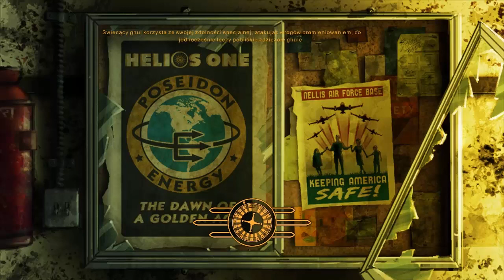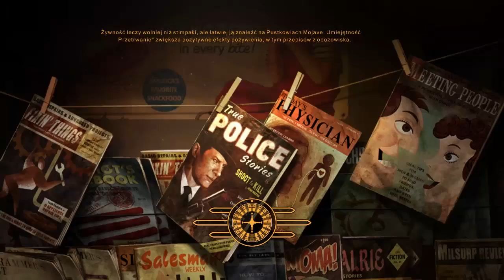Zagrajmy w Fallout New Vegas 016 Gorąca blądyna, ze starych plakatów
Gadam podczas grania w Fallout New Vegas. Nazwa o której mówiłem: Sora no Otoshimono A co tam, jestem dobrym człowiekiem macie od razu